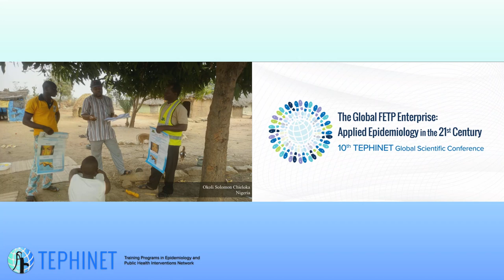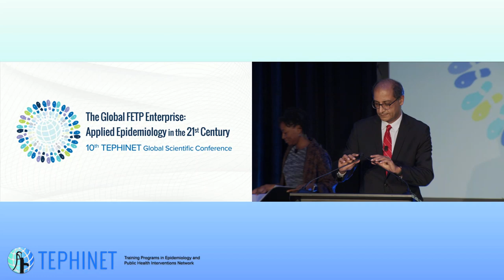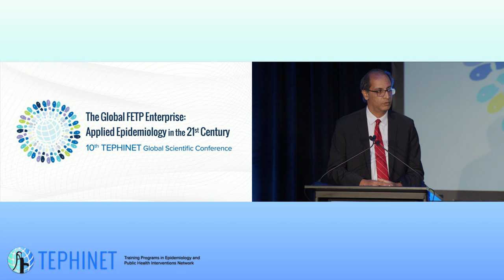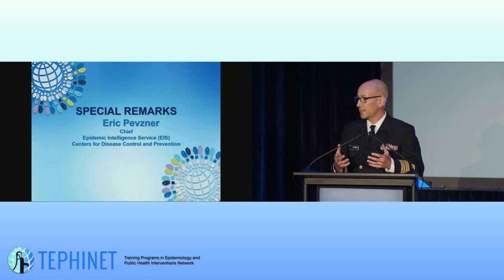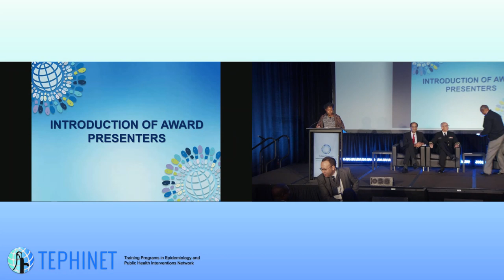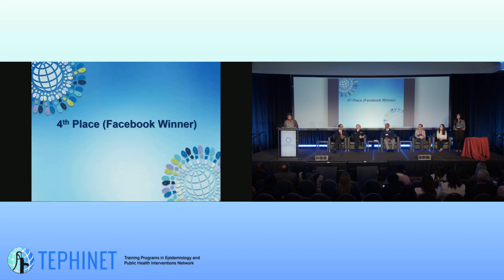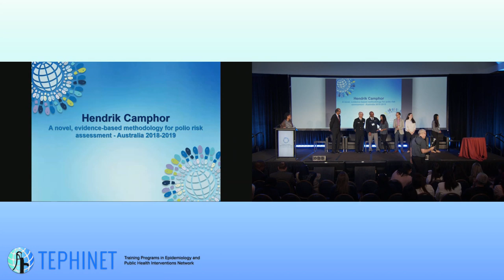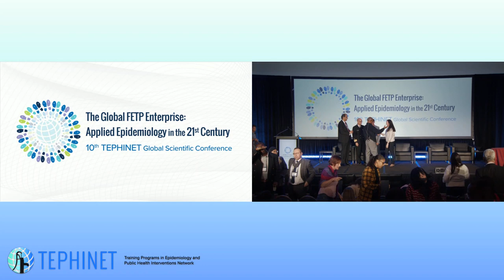Awards and Closing Ceremony (Nov. 1): 10th TEPHINET Global Scientific Conference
The Awards and Closing Ceremony for the 10th TEPHINET Global Scientific Conference was held on Friday, November 1, 2019 in Atlanta, Georgia, USA.

Founded in 1997, TEPHINET is the global network of Field Epidemiology Training Programs (FETPs).